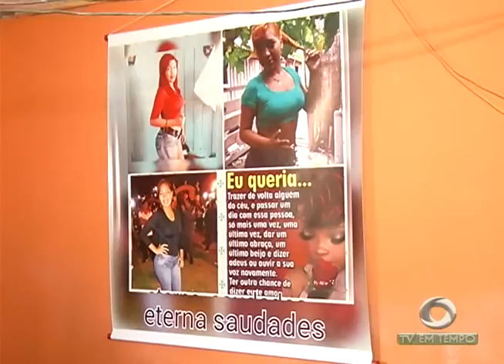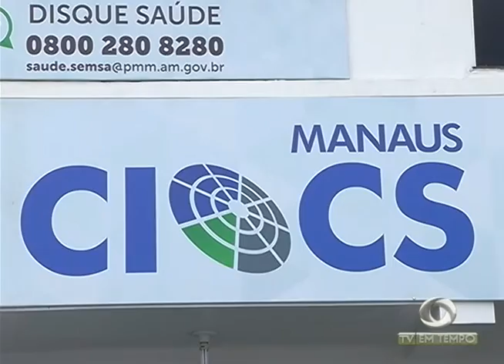BOLETIM EM TEMPO - NOITE (06.02.2016)